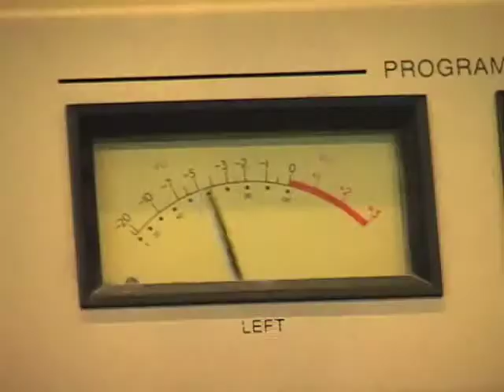Specialty Feature - Progressive Torch & Twang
First in a series of mini-documentaries featuring the specialty shows on WDBM-FM.